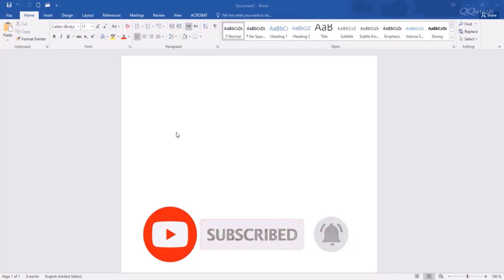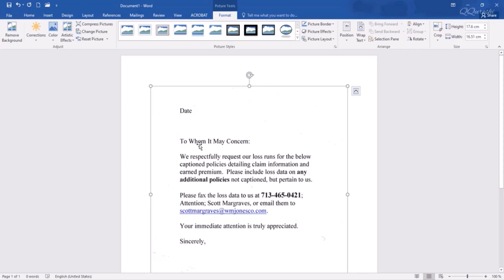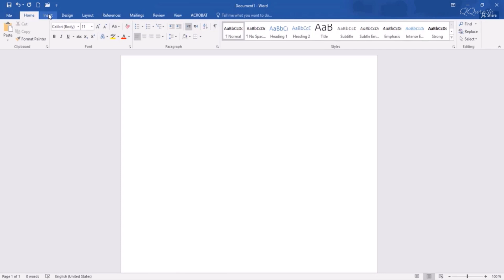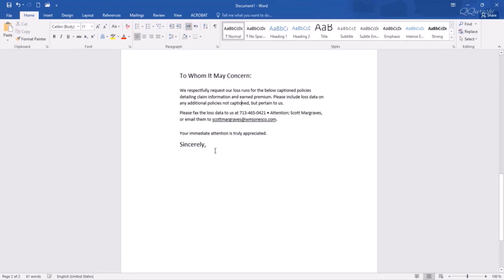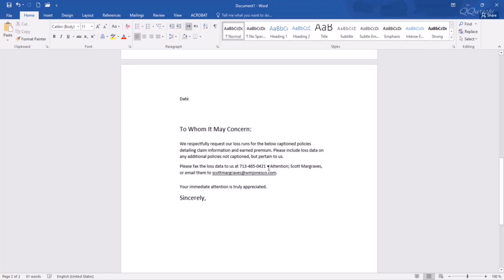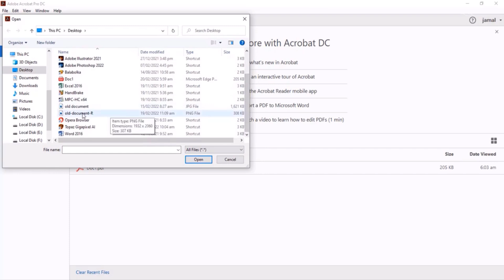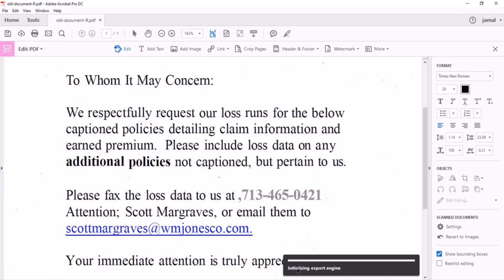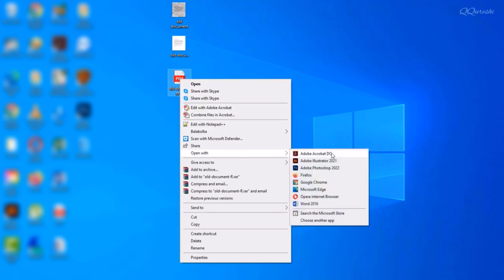How to Convert an Image to Text File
Converting an image to a text file, also known as Optical Character Recognition (OCR), is useful in various scenarios. It enables you to extract text from images, making it easier to edit, search, and share the content. This is particularly useful for:
1-Archiving documents: Convert scanned documents to text files for easier storage and retrieval.
2-Accessibility: Convert images of text to a format that can be read by screen readers and other accessibility tools.
3-Data analysis: Extract text from images to perform data analysis, such as sentiment analysis or keyword extraction.
🔎 HASHTAGS 🔎
💡 TOPICS IN THIS VIDEO 💡
This technology, known as "text to image generation", allows users to turn their imagination into visuals with just a few words. From art to advertising, AI-powered image generation is reshaping creative industries and opening up new possibilities for businesses and individuals alike.
0:00 PS Tutelar
0:14 Convert a non-editable image to an editable format using Microsoft Word.
1:07 Steps to convert an image document to PDF format.
2:08 Instructions for managing files in document software.
3:16 Editing and saving a PDF as a Word document.
4:25 Convert images to editable text files easily.
5:27 Convert images to text using PDF editing tools.
6:37 Exporting image text to Microsoft Word for editing.
7:50 Saving an edited document as a PDF.